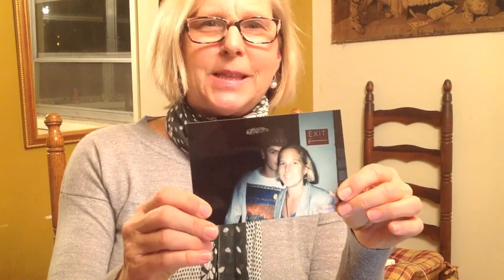Honoring and Celebrating Tom and Nancy Regan: 08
In 2016, the board of CAF invited activists, thinkers, and artists who’d been influenced by the work of the animal rights philosopher Tom Regan, and his wife and partner Nancy, to reflect on their legacy and that of CAF. This video features Carolyn Merino Mullin, founder and executive director of the National Museum of Animals & Society, Lisa Finlay, and Lisa Levinson of Public Eye Artists for Animals and In Defense of Animals.

0:00 Carolyn Merino Mullin
1:33 Lisa Finlay
8:40 Lisa Levinson